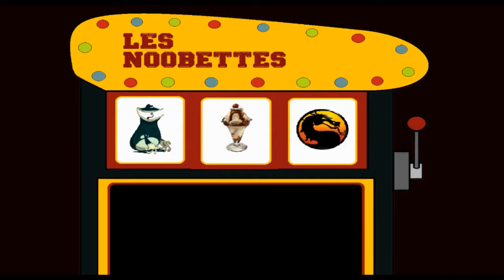2 Girls 1 Coop - Guild Wars épisode 2 : Création de notre blason